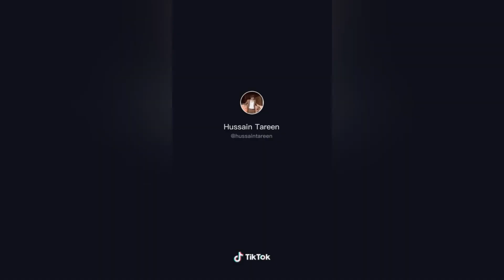Hussain and Rabeeka new videos/by tiktok heroes part 26